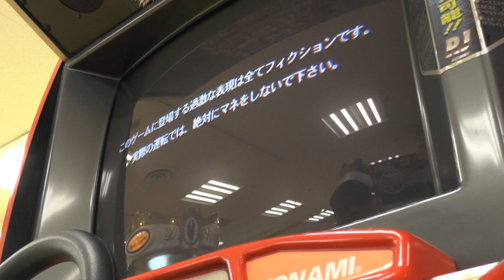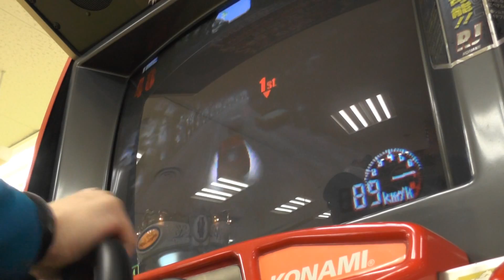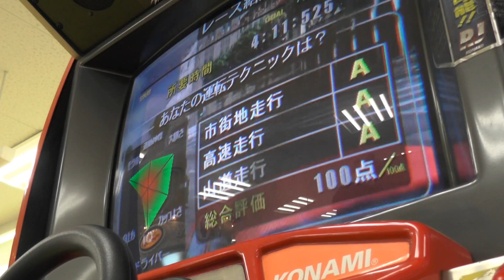初代スリルドライブ ヨーロッパ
帰ってきたぞ！！
目指すは完走です。

撮影場所＝イトーヨーカドー六地蔵店